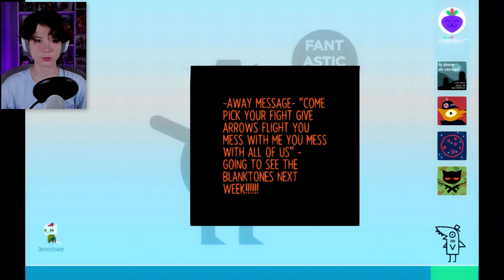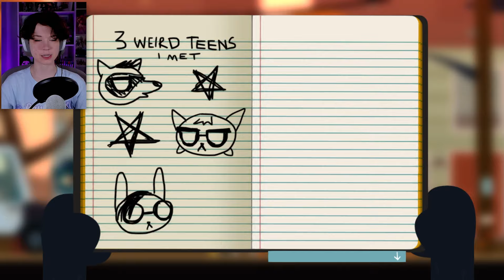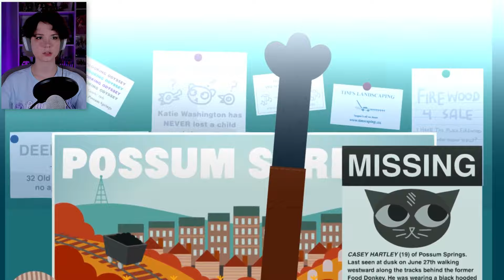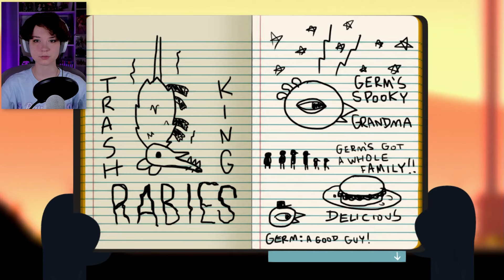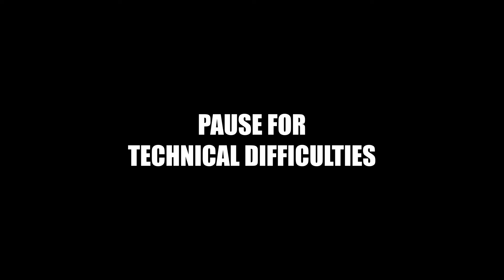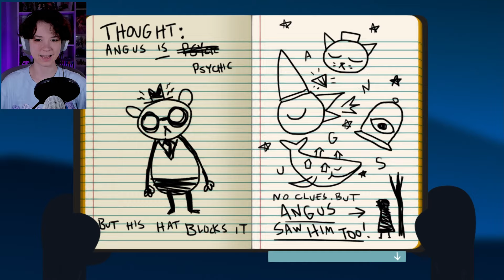EVERYTHING IS BAD | Night in the Woods (10)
Gregg's investigation with Mae went... okay. Not great, but okay. Angus's investigation?? Well. Let's just say I wasn't prepared in so many more ways than one.

This is a completely blind playthrough, so please be sure not to leave absolutely ANY spoilers!! Any gameplay tips ARE appreciated (controls, navigation, etc.) but anything at all related to how to progress the game or get certain results shouldn't be mentioned.

(If you have a suggestion for what we should play next, please share it here!!

✧ OTHER SERIES ✧

AAAAAAAAAAAAAAAAAAAAAA I CAN'T WAIT TO PLAY AGAIN I'M LOSING MY MIND